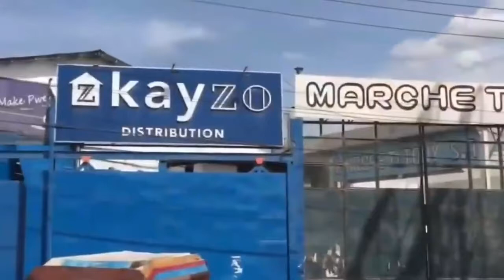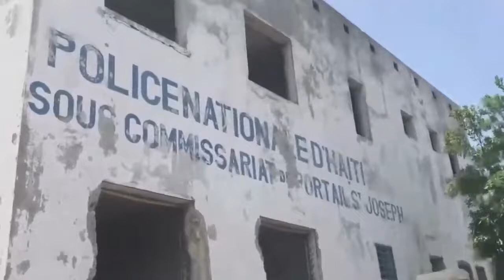Mezanmi BANDI Ak ZAM Yo Pa Sispann Fè Move Zak Sou POPILASYON An , LAPOLIS Pèdi Kontwòl PEYI a